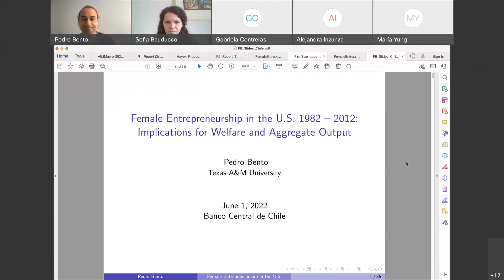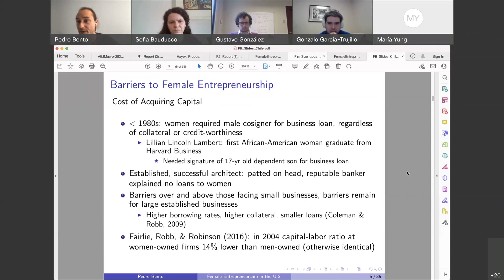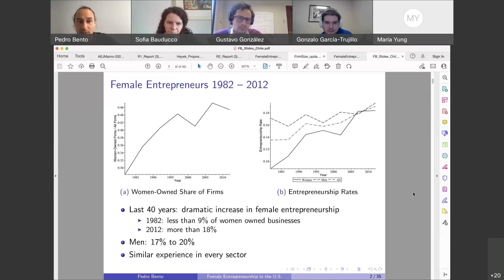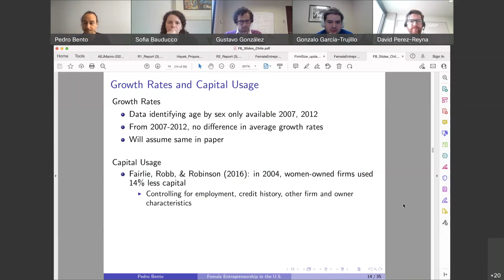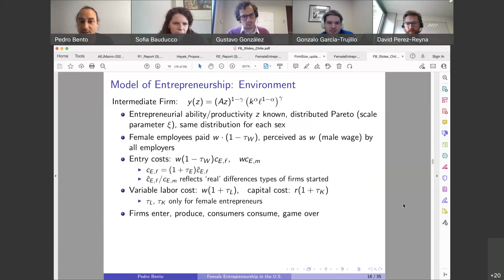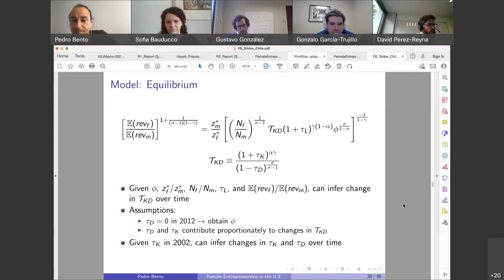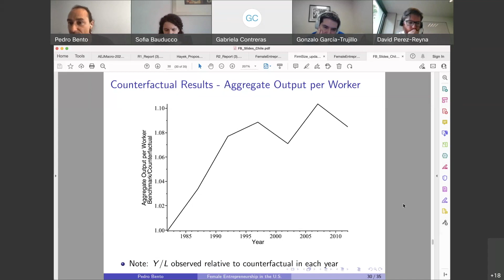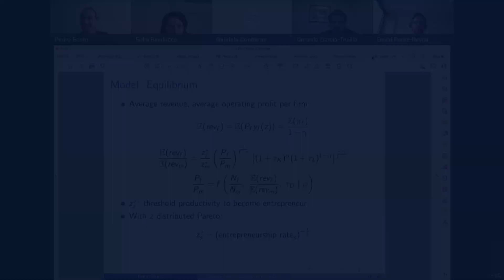Female Entrepreneurship in the U.S 1982-2012: Implications for Welfare and Aggregate Output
Pedro Bento

Seminarios Online